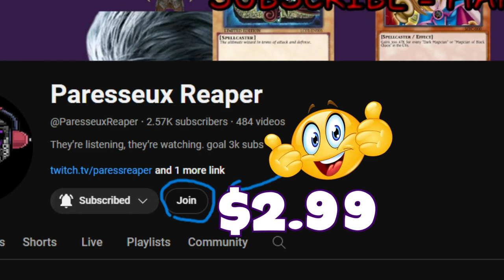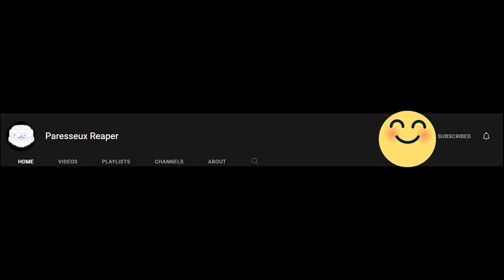Nothing Will Stop Me From Seeing My Queen!! | Little Nightmares | Little Nightmares 1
i will see my queen